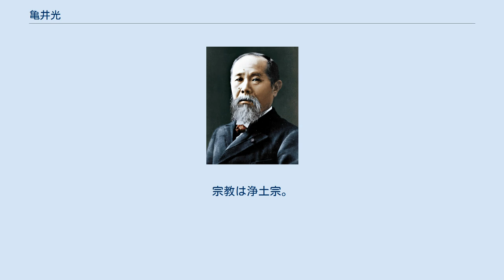亀井光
亀井 光（かめい ひかる、1909年（明治42年）1月1日 - 1986年（昭和61年）9月26日）は、日本の内務・労働官僚、政治家。
参議院議員（自由民主党）、福岡県知事（第6代-第9代）。
陸軍司政官。
 自由民主党元衆議院議員の太田誠一は女婿。
 福岡県小倉市（現在の北九州市小倉北区）古船場町出身。
藤吉の三男。
 旧制福岡高等学校を経て、1935年（昭和10年）東京帝国大学法学部卒業。
内務省に入省。
社会局属。
労働省労働基準局長、労政局長などを歴任し、1960年（昭和35年）労働事務次官。
1962年（昭和37年）参議院議員に当選、大蔵政務次官をつとめる。
 1967年（昭和42年）福岡県知事に当選。
県職員労働組合や教職員組合に対して強硬な姿勢で臨む、日産自動車九州工場を誘致するなどの施政を敷く。
4選を果たすが、約6億円をかけた福岡県知事公舎の建設など、県費乱用が大きく問題化し、1983年（昭和58年）の知事選で奥田八二に敗れた。
 1984年（昭和59年）に勲一等瑞宝章を受章。
 1986年（昭和61年）9月26日死去。
享年77。
 趣味は碁、麻雀、ゴルフ、長唄。
宗教は浄土宗。